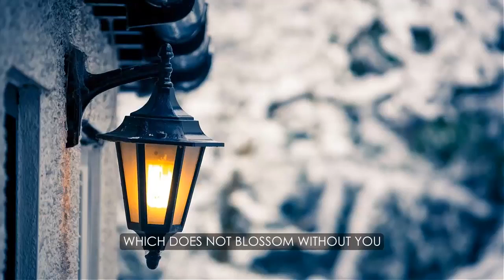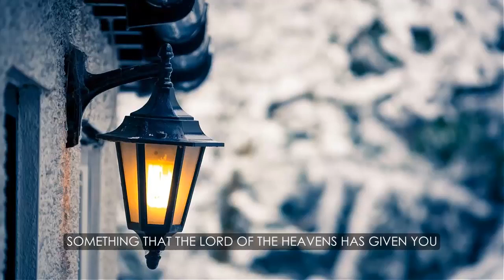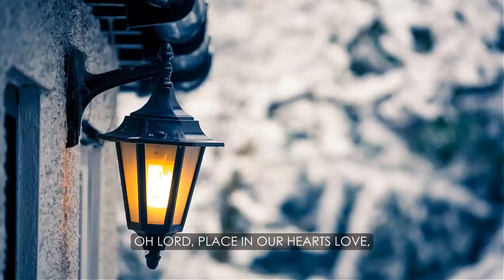Ramadan Peaceful Arabic Nasheed انشودة رائعة عن رمضان English subtitles